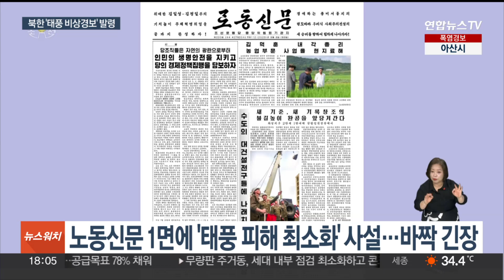북한도 태풍 북상에 초긴장…"자연 광란 피해 최소화" / 연합뉴스TV (YonhapnewsTV)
북한도 태풍 북상에 초긴장…"자연 광란 피해 최소화"

[앵커]

북한도 태풍 '카눈' 북상에 바짝 긴장한 모습입니다.

태풍 비상경보를 발령하고 강풍과 폭우, 해일을 주의하라고 당부하고 있는데요.

노동신문은 "자연의 광란으로부터 인민의 생명·안전을 지키고 경제적 피해를 최소화하라"고 했습니다.

지성림 기자입니다.

[기자]

북한은 라디오 등을 통해 6호 태풍 '카눈'의 북상 소식을 전하며 11일에는 태풍이 황해북도와 평안남도를 거쳐 평안북도 부근으로 이동할 것이라고 예보했습니다.

태풍 비상경보와 함께 강풍과 폭우, 해일 주의 경보도 발령했습니다.

[조선중앙방송] "태풍 비상경보입니다. 모레부터 11일까지 평안북도, 자강도, 양강도를 제외한 동·서해안의 대부분 지역에서 센바람 주의 경보입니다."

노동당 기관지 노동신문이 태풍 대비를 강조하는 내용의 사설을 1면에 싣는 등 북한 당국도 바짝 긴장한 모습입니다.

신문은 사설에서 태풍을 '자연의 광란'으로 표현하며 "모든 노동당 조직은 최대로 각성·분발해 태풍 피해를 최소화하기 위한 투쟁을 강력히 전개하라"고 독려했습니다.

특히 '주민의 생명 보호'를 강조하며 태풍 피해가 크면 오는 9월 정권 수립 75주년을 기념하는 사업에도 영향을 미칠 수 있다고 우려했습니다.

김덕훈 내각 총리가 최근 황해도와 평안남도의 곡창지대 농장을 찾아 철저한 태풍 대비를 당부하는 등 농작물 피해를 걱정하는 모습도 눈에 띕니다.

북한 당국이 이처럼 태풍 북상에 긴장하는 이유는 가뜩이나 심각한 식량난 등으로 대다수 주민이 생활고에 시달리는 상황에서 인명이나 경제적 피해가 크면 민심이 더 악화할 수 있기 때문입니다.